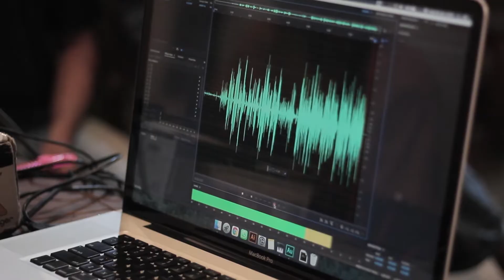FULL NGAJI NGOPI "WONG JOWO LALI JAWANE" - 20 JANUARI 2022